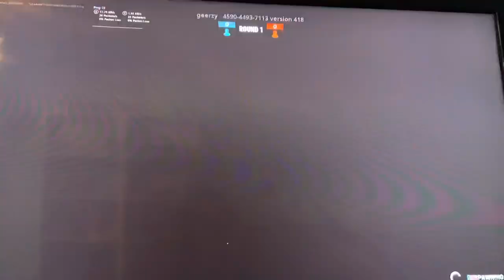Pit random load out challenge